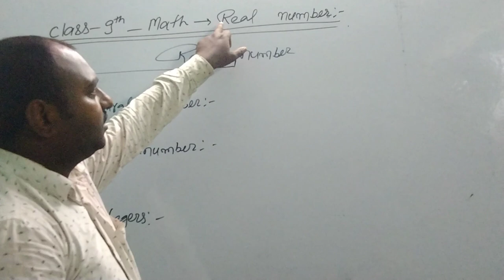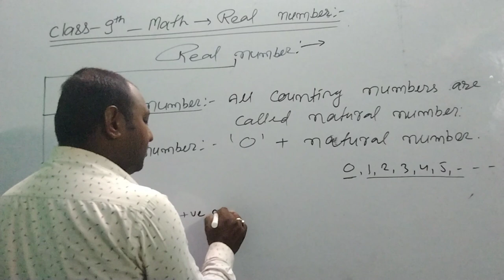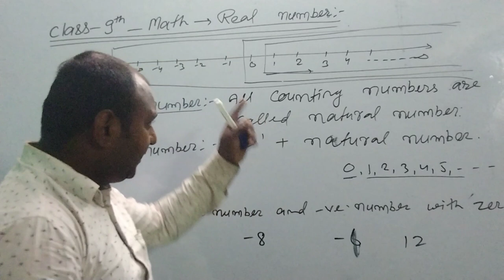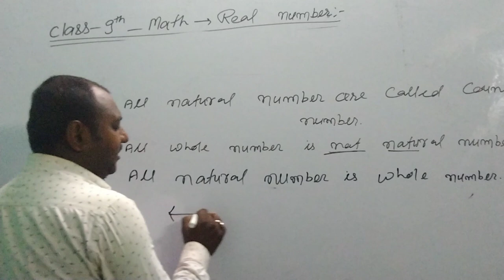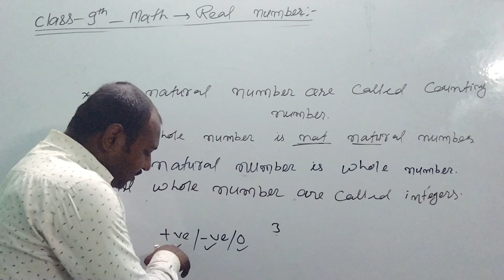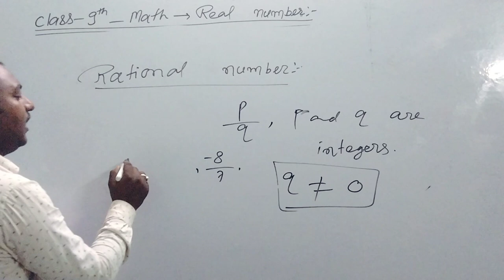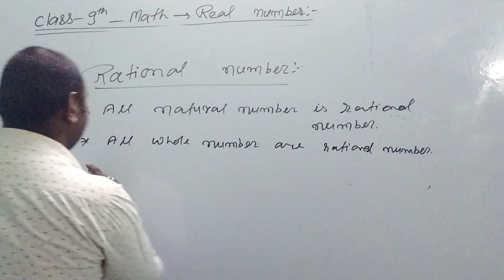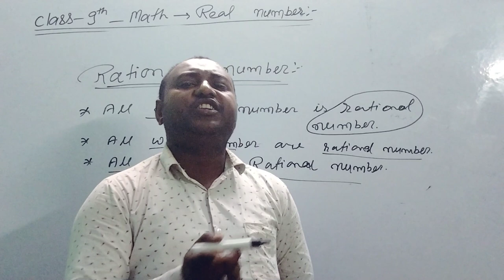Real Number ll Rational number lacture- 1 @ Introduction Class 9@magicmasteranand4798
Real number for class 9 @magicmasteranand4798
Introduction of Real number